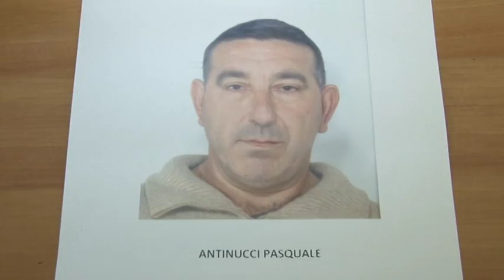Operazione della Polizia contro la prostituzione a Pescara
Undici misure cautelari sono state eseguite all'alba di oggi dalla Polizia a Pescara che ha sgominato una organizzazione di romeni e albanesi che si era specializzata nello sfruttamento della prostituzione